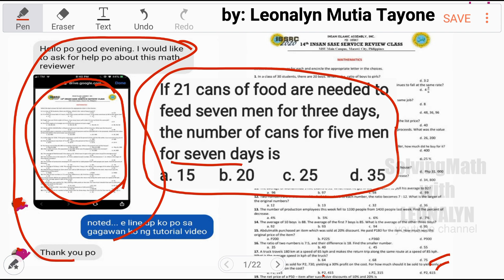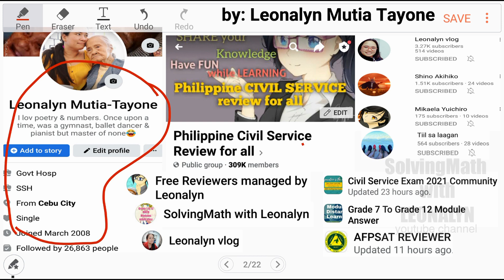Work Problem: 21 cans, seven men for three days, number of cans for five men in 7 days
If 21 cans of food are needed to feed seven men for three days,
the number of cans for five men
for seven days is
a. 15
b. 20
c. 25
d. 35

or pwedeng e search:
"Leonalyn Work Problem"

Free Civil Service Reviewers managed by Leonalyn

Philippine Civil Service Review for all

Editing Apps: VivaVideo
SamsungNote5: Snote
Back-up: SamsungNote9